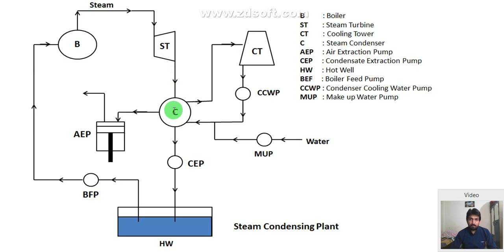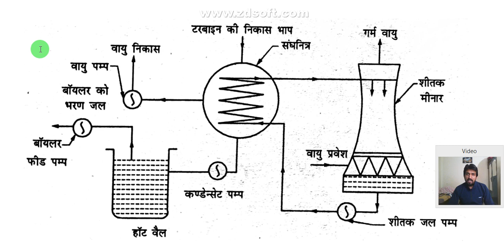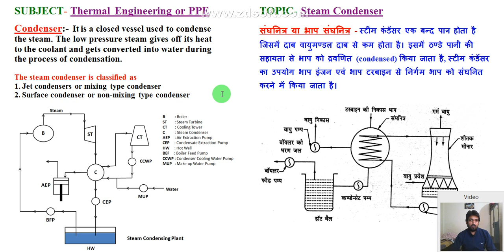steam condenser || steam condenser in hindi || steam condenser working || types of steam condenser